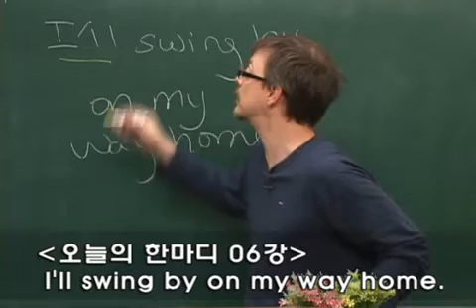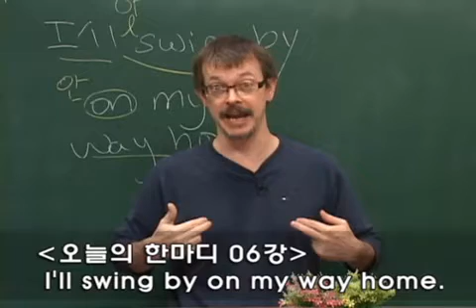006 집에 갈 때 들릴꺼야... I'll swing by on my way home